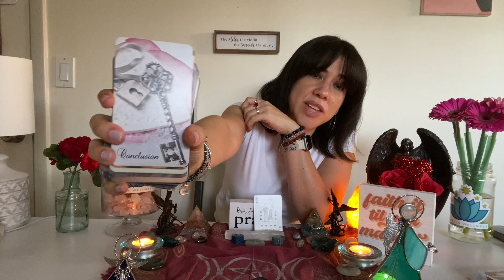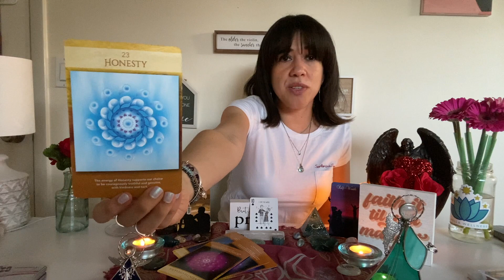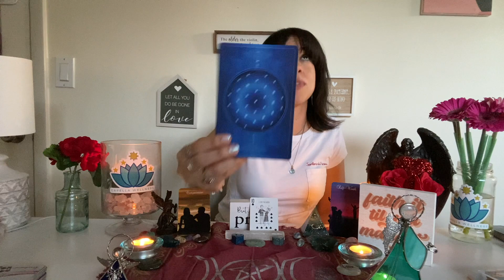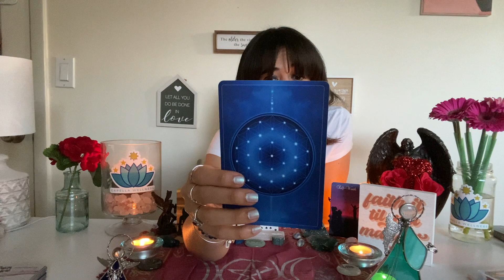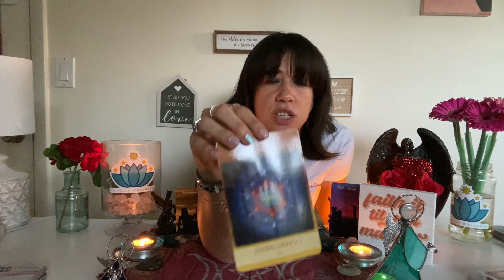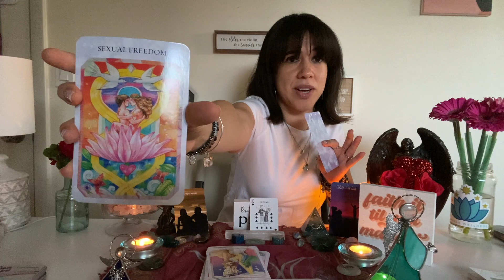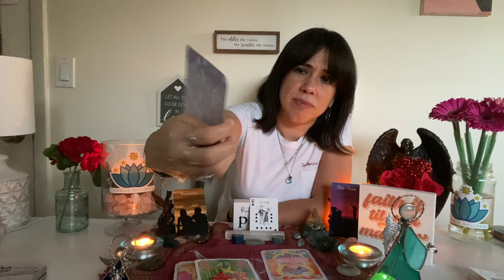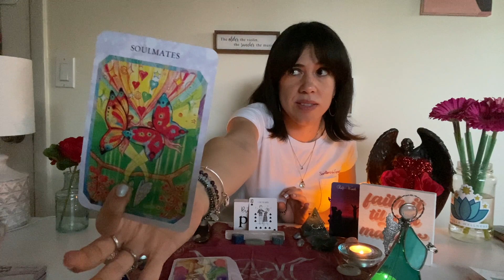♌️ LEO ❤️ THEY CAN'T KEEP REPEATING THIS. THEY'RE JUST SO DONE. ❤️ FEBRUARY 2023 TAROT LOVE READING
👇 👀  TO VIEW THE EXTENDED READING 👀 👇
Go to the channel for the zodiac sign you are interested in watching the extended reading for, and pay attention to the MONTH AND YEAR in the video’s title. Click on “Watch Now” or “Watch Preview” and then the “Buy” button. You will have the option to rent or purchase the video. If you have the Capella App, go to the “Extended Videos” category to view your extended reading. To gain unlimited access to ALL extended zodiac readings ONLY, you may purchase the “Unlimited Extendeds” subscription . Capella Memberships with a “+” sign next to the tier name include an even more discounted rate for all extended readings.

🚨 👉 GET YOUR COPY OF MY NEW DIVINE MASCULINE ORACLE DECK NOW!!👈 🚨
Only a limited quantity is available!

❤️GEMINI BEGINNING OF FEBRUARY 2023 LOVE TAROT READING❤️
👀 We'll look into how your person is thinking and feeling about you and whatever guidance Spirit has for this connection. We'll also look into what the New Supermoon in leo is activating in your connection. Remember, time is fluid; whenever this video pops up on your feed, it's the Universe telling you some or all of the messages are applicable to you at the time you watch this video.

🚨 👉  GET ACCESS TO EXCLUSIVE CONTENT, MEMBERS-ONLY LIVE EVENTS, FREEBIES, UNLIMITED ACCESS TO EXTENDED ZODIAC VIDEOS, DISCOUNTS AND LOTS MORE WITH A CAPELLA MEMBERSHIP!
Find out more, and join in to be part of an experience and a community you won't find anywhere else! You'll also get FREE access to my mobile app where you can chat with me personally, get the latest updates, connect with the Capella family in a safe environment, be entered into monthly free personal reading drawings, join members-only livestreams and access all the exclusive content offered in The Capella Cove. Try it all out free for 7 days! You can cancel any time.

Need to book more than one reading/service to really work on your healing and self-transformation to achieve union with self? Save time and money by prioritizing your self-care, and purchase a Capella Tarot Reading Package! (Readings/services can be scheduled in advance.)

❤️AMAZON WISHLIST❤️
Thanks in advance for your kindness, generosity, and support! May it be returned to you tenfold 🙏❤️

Elizabeth Gilbert💫